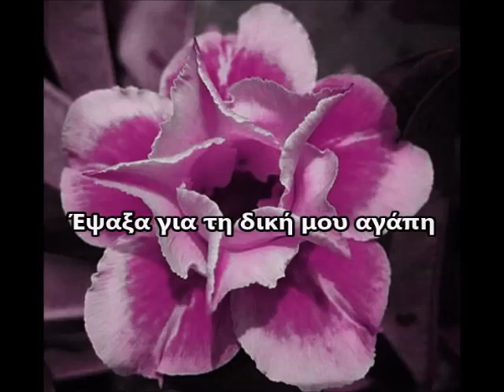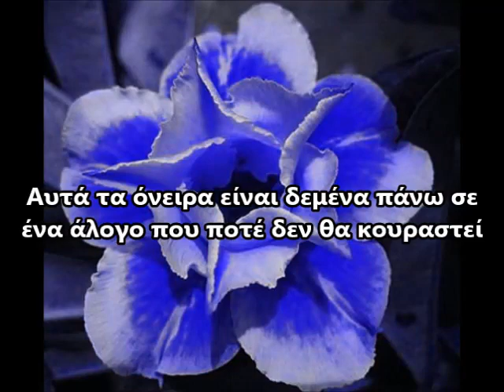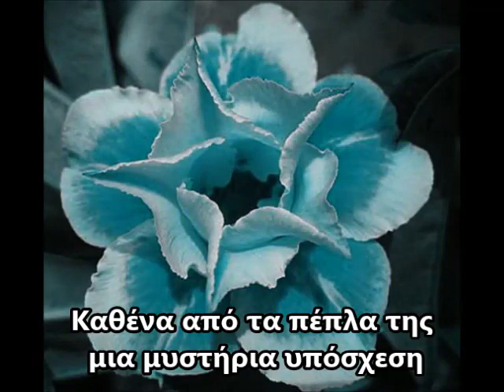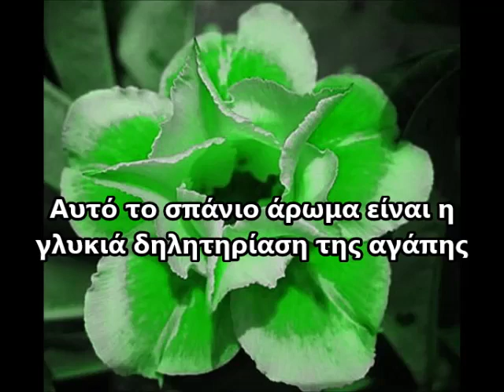Sting Desert Rose Greek Lyrics